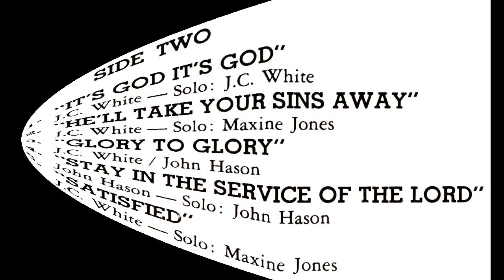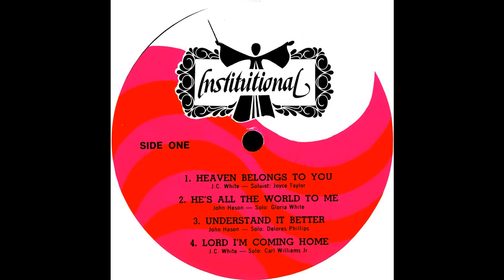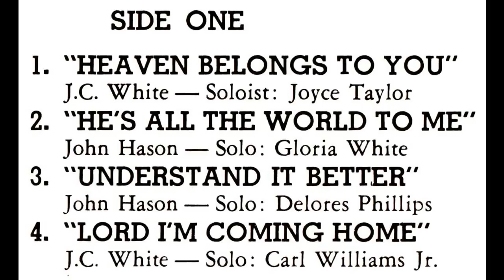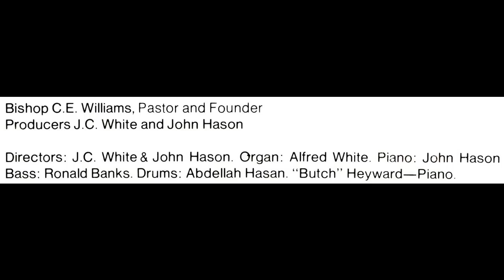"Lord I'm Coming Home" (1971) Institutional Radio Choir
This is track 4 from the 1971 album entitled "Glory To Glory".
Lead by Carl Williams Jr.
Written by J. C. White